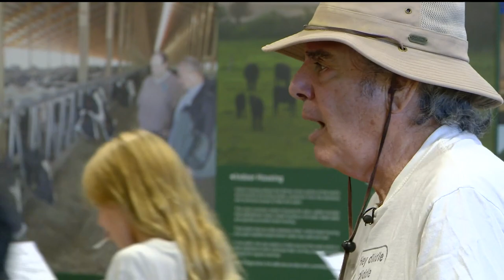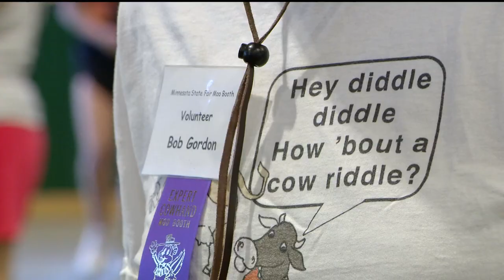Cow barn home to dad joke expert: Bob Gordon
A retired software developer turned volunteer, Bob Gordon, tells cow jokes at the Minnesota State Fair's cattle barn.